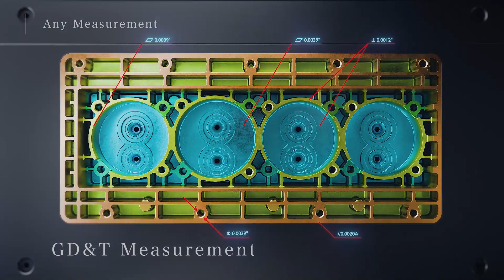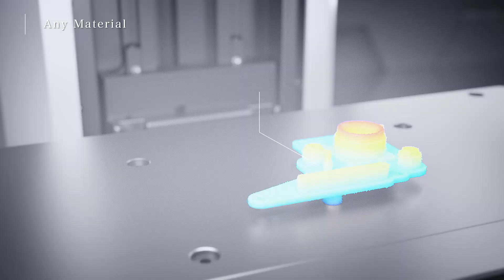VR-6000 Series 3D Optical Profilometer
The VR-6000 Series 3D Optical Profilometer makes 3D measurement easy! The system can accurately measure profiles, flatness, roughness, and more in as little as one second!